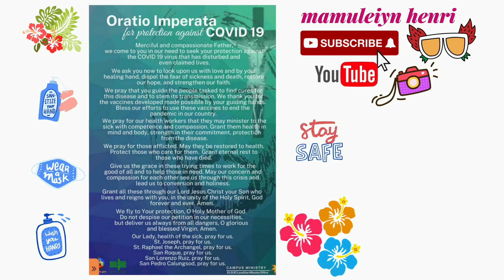Porksteak and Garlic Shrimps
THANK YOU FOR OUR NEW MEMBER Please check out their channel
@rae castrillo
@big mykie
@henrybig green